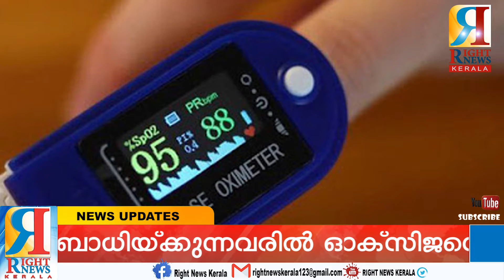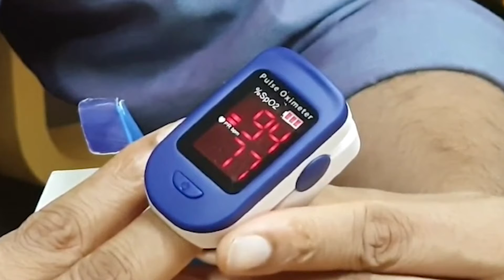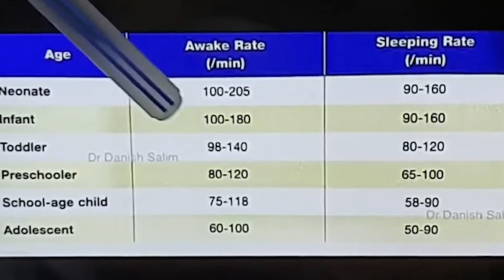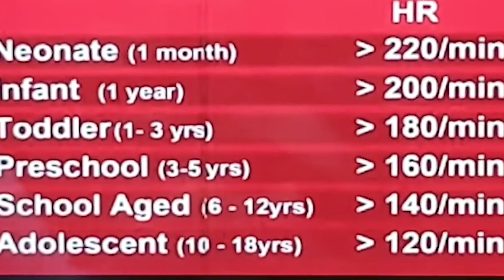കൊവിഡ് ബാധിയ്ക്കുന്നവരിൽ ഓക്‌സിജന്റെ അളവ് കുറയുന്നതാണ് ഏറ്റവും പ്രയാസ ഘട്ടം.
കൊറോണ വൈറസിന്റെ രണ്ടാം തരംഗം ഇന്ത്യയിലുടനീളം വ്യപിയ്ക്കുകയാണ്. കേരളവും സമാന സാഹചര്യത്തിലാണ്. ഈ സമയത്ത് എല്ലാ മുൻകരുതലുകളും മുന്നൊരുക്കങ്ങളും നടത്താൻ നമ്മൾ തയ്യാറാവണം. ശരീരം കോവിഡ് -19 ലക്ഷണങ്ങൾ കാണിക്കുന്നുണ്ടെങ്കിൽ സ്വയം നിരീക്ഷിക്കാനും വൈദ്യസഹായം തേടാനും എല്ലാവരും തയ്യാറാവണം.

കൊവിഡ് ബാധിയ്ക്കുന്നവരിൽ ഓക്‌സിജന്റെ അളവ് കുറയുന്നതാണ് ഏറ്റവും പ്രയാസമേറിയ ഘട്ടം. ഇത് പരിഹരിക്കുന്നതിനുള്ള കാലതാമസം വ്യക്തിയെ ഗുരുതരമായ സങ്കീർണതകൾക്കും മരണത്തിനും കാരണമാകും. ഇത്തരം സാഹചര്യങ്ങളിൽ ഏറ്റവും ഉപകാരപ്രദമായ ഒന്നാണ് പൾസ് ഓക്‌സി മീറ്റർ. ഓക്‌സിജന്റെ അളവ് കുറയുന്നതിനെക്കുറിച്ച് കൃത്യമായി അറിയാൻ ഒരു പൾസ് ഓക്‌സിമീറ്റർ സഹായിക്കും.